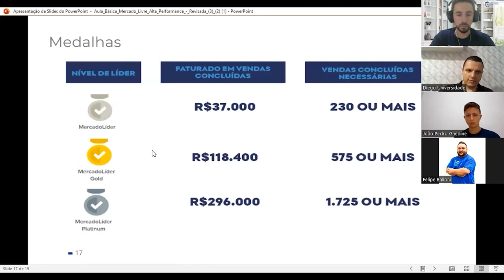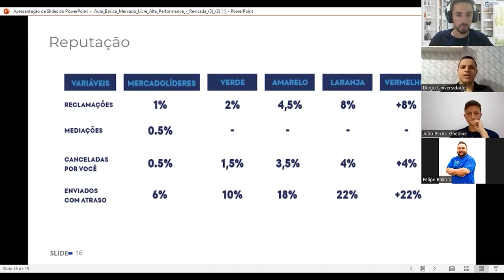ATENÇÃO: Nova REPUTAÇÃO do Mercado Livre - Resumo COMPLETO!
Tenha acesso a estratégia validada por mais de 3.500 alunos e comece a vender 4 Mil Todo Santo Dia no Mercado Livre e em outros Marketplaces!

Faça sua pré-inscrição para o treinamento

Você sabe como funciona o novo esquema de reputação do Mercado Livre?

Para você não ficar perdido no que mudou e acabar perdendo relevância (e vendas), eu separei uma aula resumida que explica rapidão o que você precisa saber para deixar sua conta longe do vermelho.

Apoie nosso projeto:

Cupom: UMKARKETPLACE